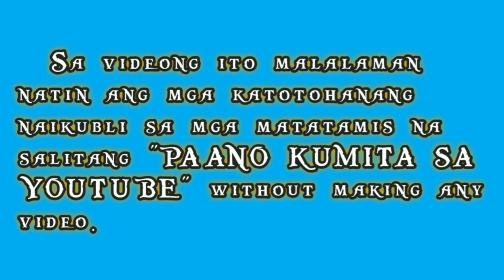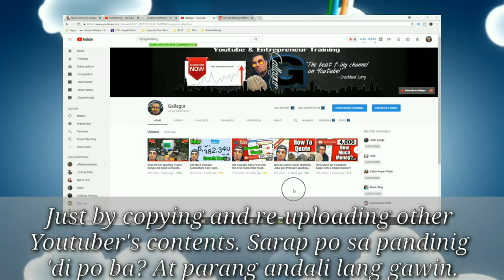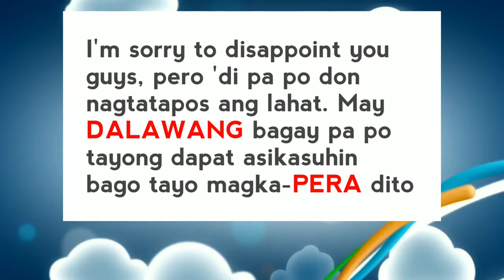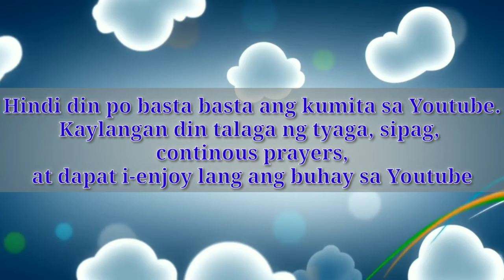Truth Behind Paano kumita sa youtube ng walang video 2019 Kumita ako ng $100 SOBRANG DALI LANG!